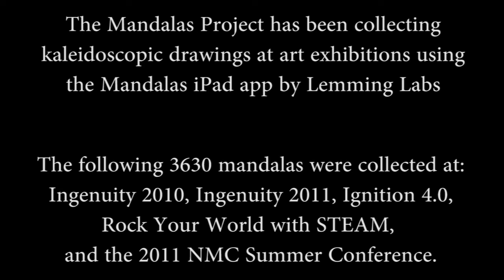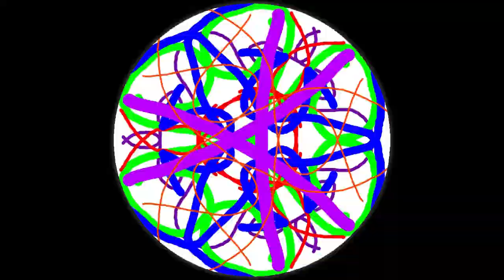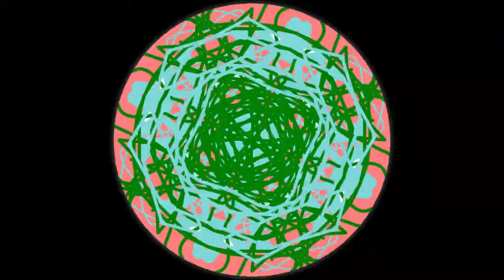The Mandalas Project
The Mandalas Project is a collection of kaleidoscopic drawings from art exhibitions using the Mandalas iPad app by Lemming Labs.

The following 3630 mandalas were collected at: Ingenuity 2010, Ingenuity 2011, Ignition 4.0, Rock Your World with STEAM,  and the 2011 NMC Summer Conference.